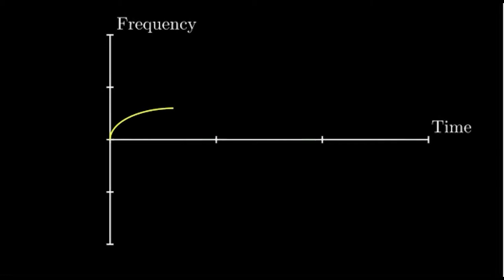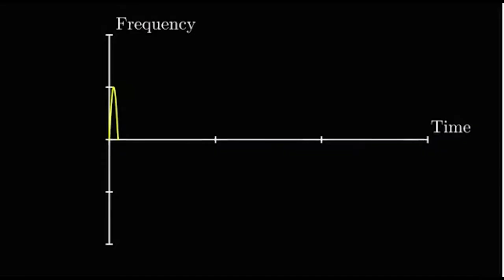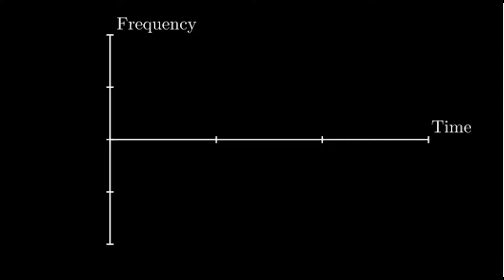Why do AMBULANCE have different siren sounds? | Unnoticed Things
AMBULANCE uses 4 types of siren: Wail, Yelp, Yelp 2/Hyper yelp and Hi-Lo. These sounds have a certain variation in the frequency which can trigger our brain to get into alert mode, this is known as ppsychoacoustic response.
Each type of siren is used for different purpose and in different situation.